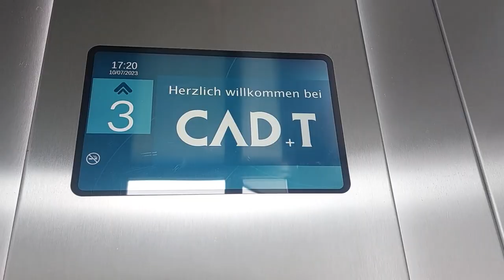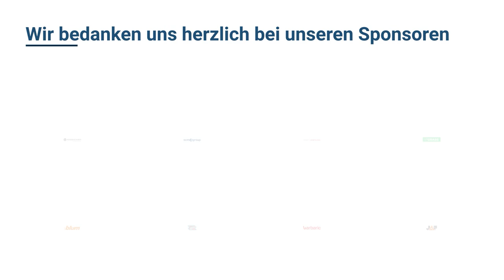CAD+T Talent Camp - 2023